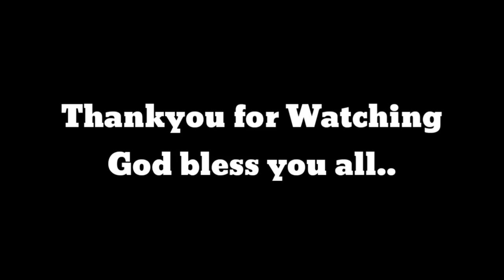EATING KABSA WITH FRESH CHILI !!..!!